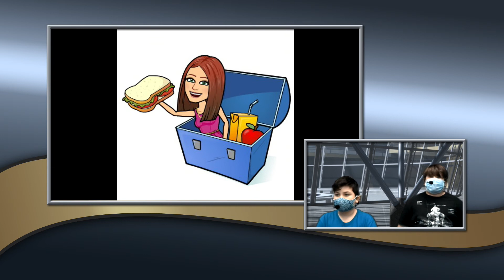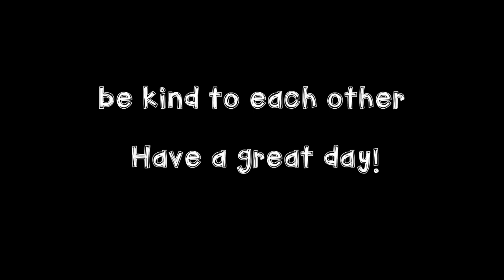Thursday, January 28th, 2021 MTV - McCandless TV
have a great thursday